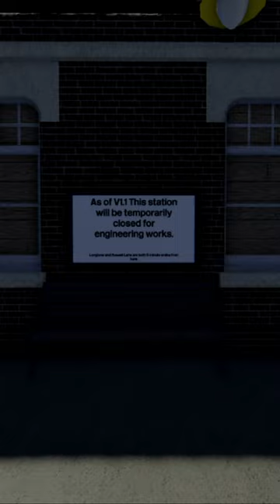RIP Watbury Castle - British Railway V1.1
Welcome to another short on the channel. In this short, I share the very sad news that Watbury castle is now closed in British Railway. Please bear in mind that it doesn't mean it will be gone forever. I think the developers have just closed it temporarily for scenery and to be able to work on it later.

This short shows the kind of editing style I want to start doing on my channel. I hope you liked it as I did think and plan this out before I recorded and I did shoot quite a few shots (with a few that didn't make it to the final edit).

Want to suggest a game for me to play?